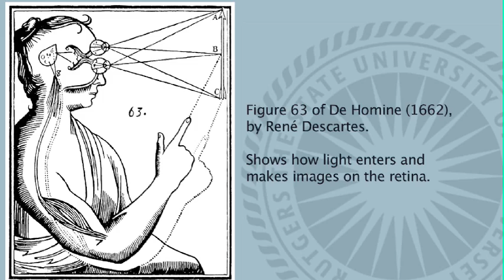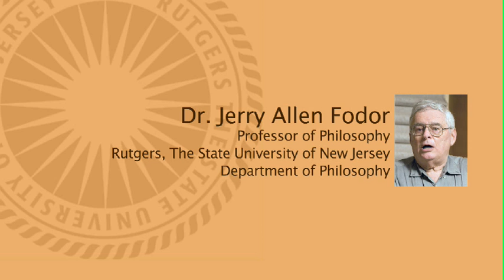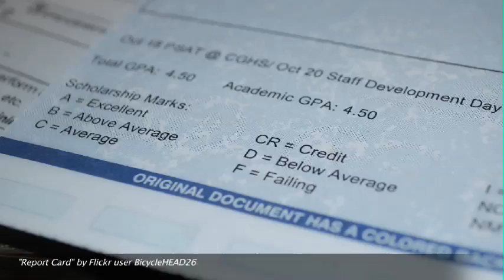Ryan D. McKendrick - Mental representations and grounding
Ryan McKendrick describes his cognitive science/philosophy research in the Representational Theory of Mind and the question of how our representations are grounded in reality.

Ryan is advised by Dr. Zenon Pylyshyn of the Center for Cognitive Science, and Dr. Jerry Allen Foder of the Department of Philosophy.